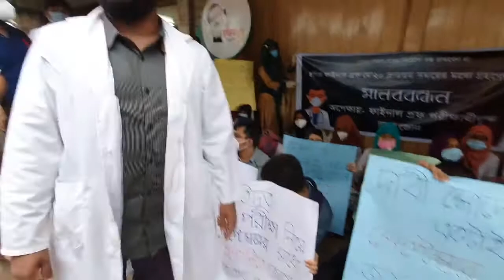বিএমডিসির সামনে মানববন্ধন করে মেডিকেল শিক্ষার্থীরা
স্থগিত ফাইনাল প্রফেশনাল পরীক্ষা মে ২০২০ দ্রুত সময়ের মধ্যে গ্রহণের জন্য মানববন্ধন কর্মসূচির এ পর্যায়ে বিএমডিসি ভবনের সামনে অবস্থান করছে শিক্ষার্থীরা।

Dentaltimesbd.com is one of the most popular Bengali professional online web portal in Bangladesh. It is an enterprise of DENTAL TIMES MEDIA , a sister concern of Bangladesh's leading Organization in Dentistry Named DENTAL TIMES.